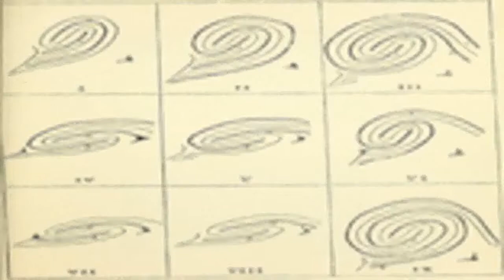Dmit Test Laskana +91 8692-999510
Dmit Test Laskana Scientifically recognised DMIT test is also recognized as Fingerprint Analysis. 90 Seconds video to understand What is DMIT ? A CA by profession and a Marathoner by heart has a working experience with Multinational BDO consultancy firm as an article . Arpiet has a experience with Majithia & associates a CA firm well known for Audits & Tax . Arpiet has a working experience with India Infoline in home loan team as a Branch Credit Manager. He has a keen interest in Education and Health. 5 Elements before taking a DMIT test DMIT test is really a amazing tool to know your strength and weakness. It is just like a paradigm shift in your personal life. Its a straight comparison of what a person is in his life or what he believes to be. These are some of the essential things to be looked into before getting a counsellor. SIMPLE REPORT- the Report should be simple to understand WRITTEN COUNSELLING- The counsellor should provide written counselling. ACTION PLAN- Concrete Action plan is needed COMPASS- The report only act as a Map AUTHENTICATION- it is very important to not How DMIT report has affected the life of the Counsellor ? COUNSELLOR PLAYS A VERY IMPORTANT ROLE IN CONDUCTING A DMIT TEST. IT IS VERY MUCH NECESSARY TO GET A GOOD COUNSELLING. COUNSELLING SHOULD BE SEEN IN ACTION NOT JUST IN WORDS. Meet Aparna She was Studing CA. But She was Unhappy She was afraid of CA Exams Unfortunately she was weak in studies bad with calculation and did not understand atall until she discovered DMIT test. Dmit test is simple to understand, Copletely scientific. A test which based on fingerprints. It helps to understand learning style, personality type. It act as a compass for better future. Dmit test provides a definate action step Gives a complete SWOT analysis and along with our summarised written conselling. With this test her life changed So now aparna is happy. Now she knows her personality, knows her strength and finally she got into fashion designing. Would you like to achieve the same kind of Clarity Would like to built your career on Your strength ? #newline## Would You like to know yourself Better ?